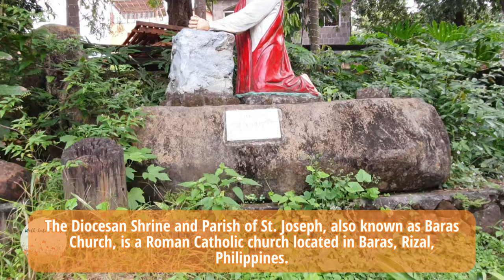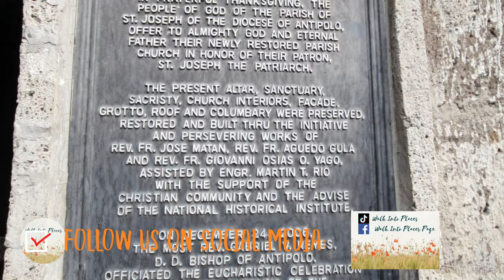Diocesan Shrine and Parish of St. Joseph I Baras Church